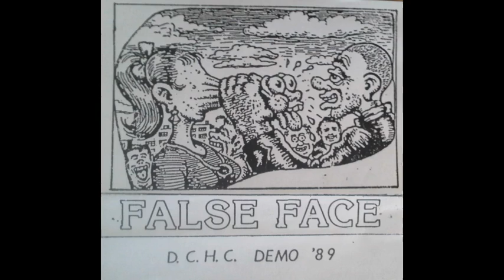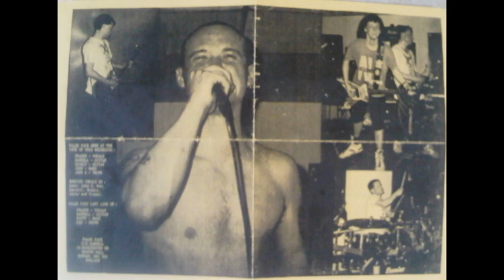FALSE FACE-Durham City Hardcore.DEMO 89.TRACK 4. FACE TO FACE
false face were a u.k. hardcore punk band from durham city..mid 80s..released a demo tape called DCHC..12 tracks..then went on to record a 4 track ep in 1989 called "where it ends" in 1989..recorded at the bunker sunderland..released 1000 copies only on the crab song label from france.false face played numerous gigs around the local area supporting the likes of steadfast(voorhees)fellow durham city ban...d..and playing shows in and around Durham city..like the kings head at ferryhill. Band members were fraser robinson-vocals..darrell hindley-guitar..Dinely-guitar..johnny "bones" kelly-bass..and john g..drums..who all recorded on the demo and single..then they were then replaced by patty on bass and gaz cousins on drums.